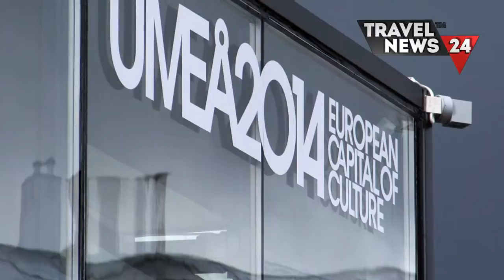Umea Capitale Europea Cultura 2014